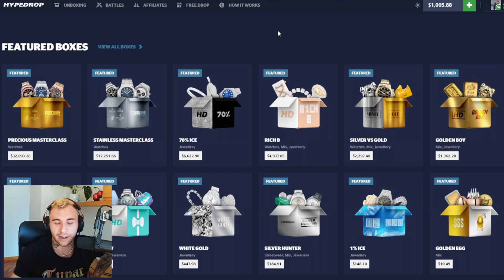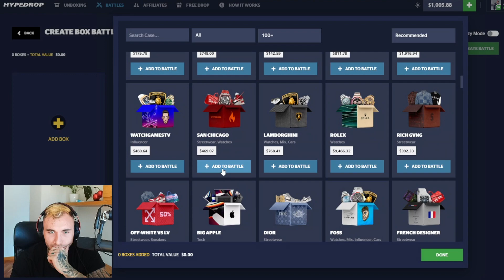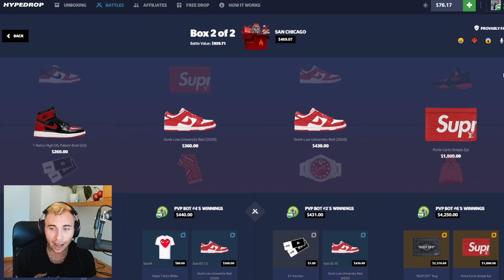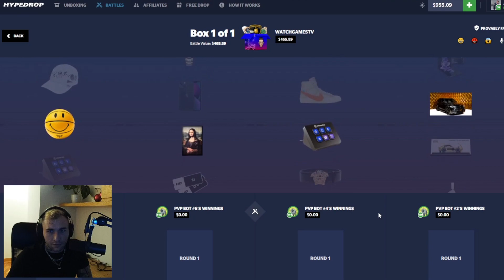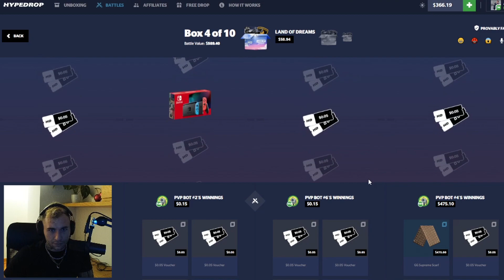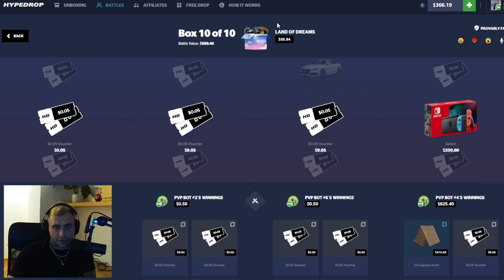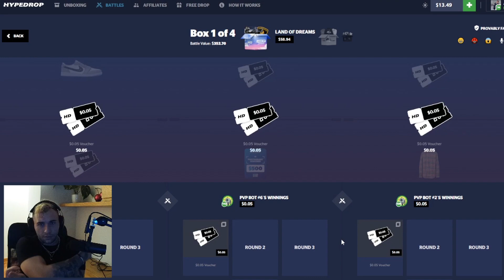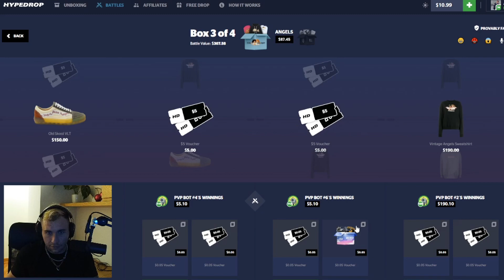THIS SAN CHICAGO CASE IS INSANE!! (hypedrop)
Today we switched things up and did some IRL case battles and honest openings on hypedrop and got some insane pulls and battle wins!! :)